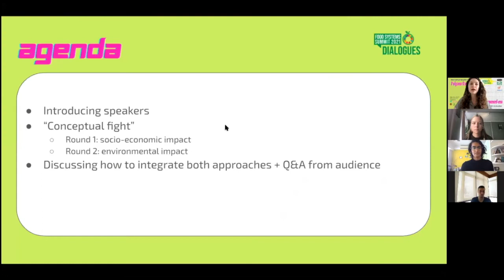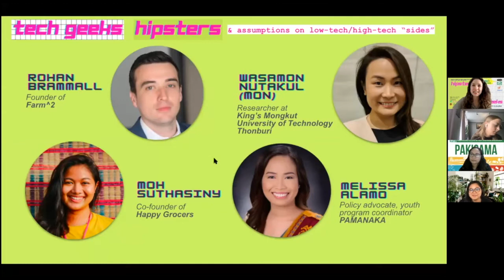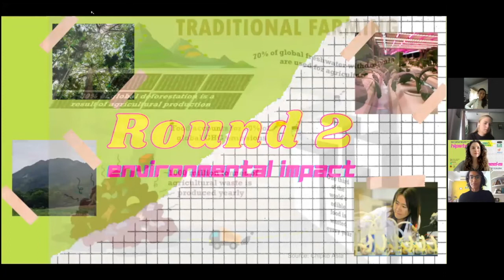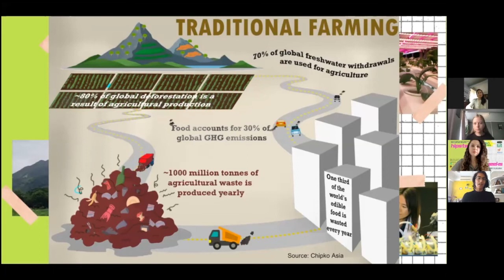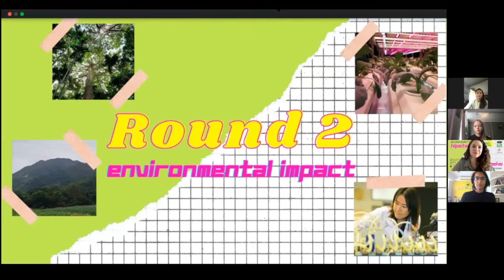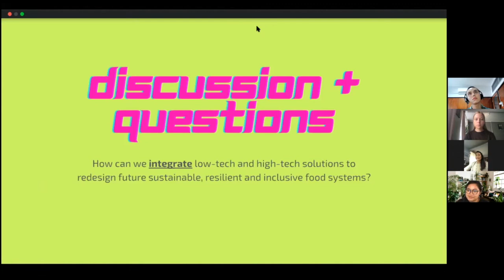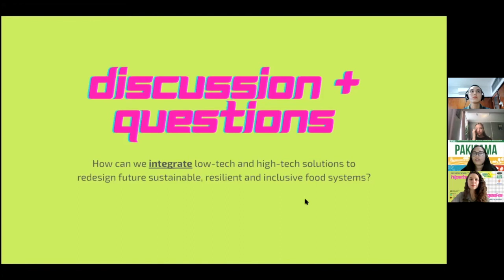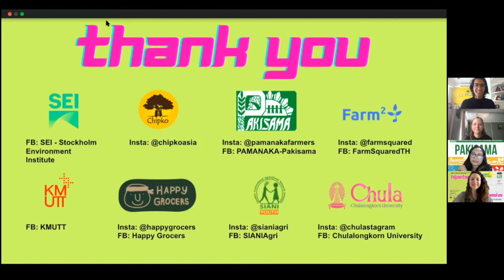Hipster or Tech-savvy? Pick Your Fighter: Low-tech VS High-tech Food System | SIANI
•Sustainable food systems often choose to pick one of these directions: either high-tech or low-tech practices. When compared, which is the best strategy? “Going back” to traditional practices or “moving forward” with technological solutions and the so-called “smart farming”? We believe both strategies present advantages and disadvantages. This independent food systems dialogue, held virtually on July 23rd,  aimed to critically unpack them in an interactive and engaging way.

Speakers:
• Moh Suthasiny, co-founder of Happy Grocers
• Melissa Alamo, PAMANAKA
• Wasamon Nutakul (Mon), Researcher at King’s Mongkut University of Technology Thonburi
• Rohan Brammall, co-founder of Farm2

Moderators
• Pavini Sethi, Chipko Asia
• Sofia Cavalleri, SEI Asia/Chulalongkorn University

Follow SIANI!